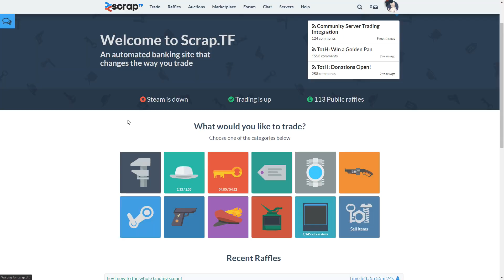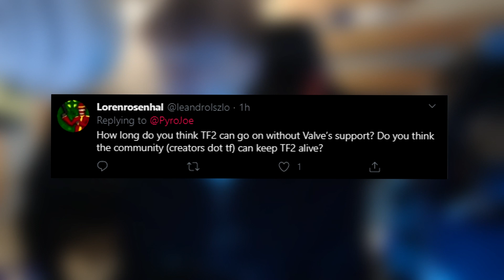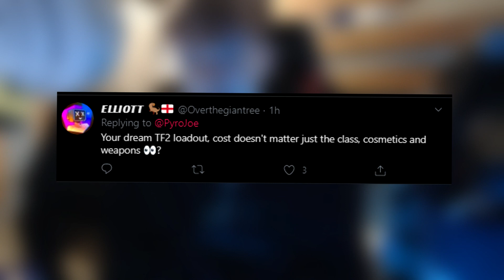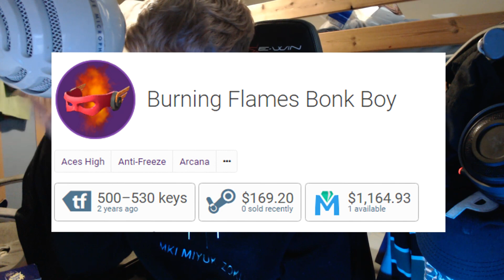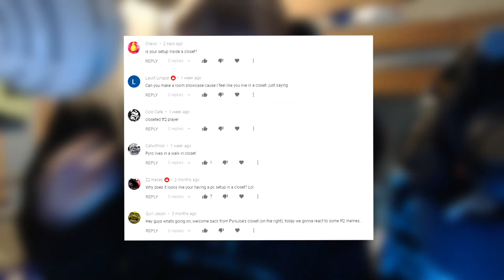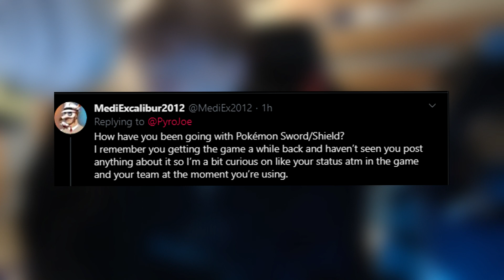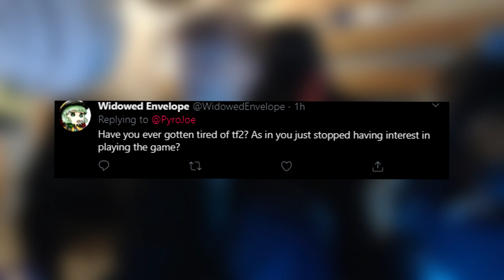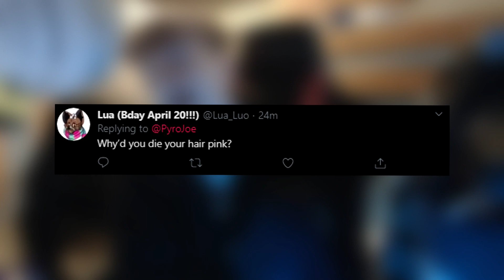How Much Longer Will TF2 Live... (Q&A)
Welcome to another Q&A! It's been a good few months since I did one so today I thought I'd ask you guys over on twitter to send in some questions! Here is some of the stuff you guys asked me, including creators.tf, valve, tf2 updates, anime and more.